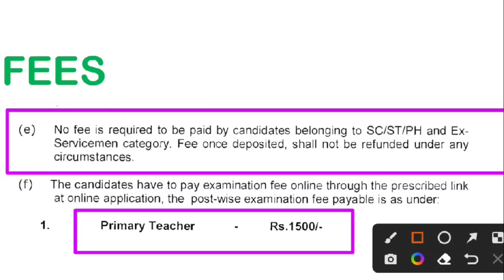KVS 2023 फार्म भरने का कोई शुल्क नहीं ||kvs recruitment 2022 apply online fees